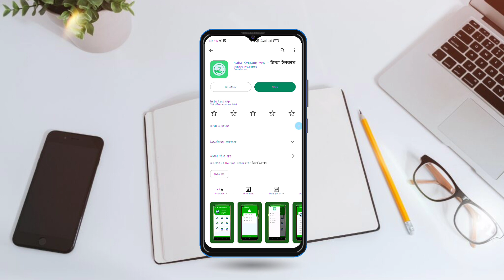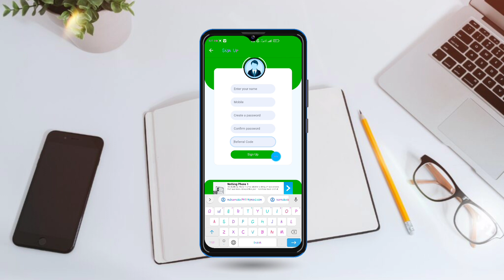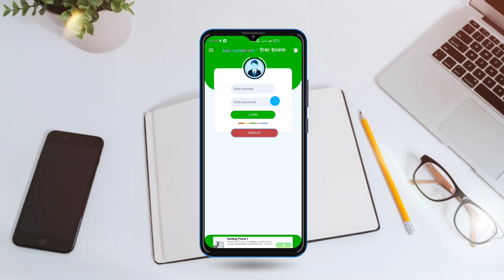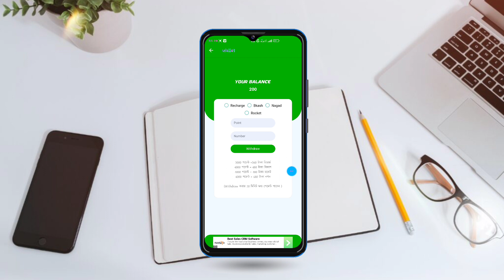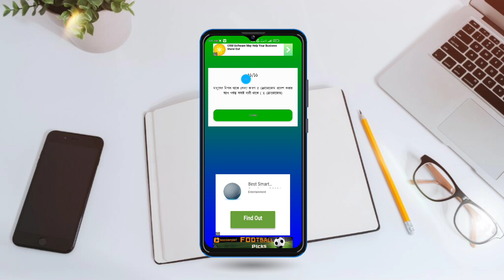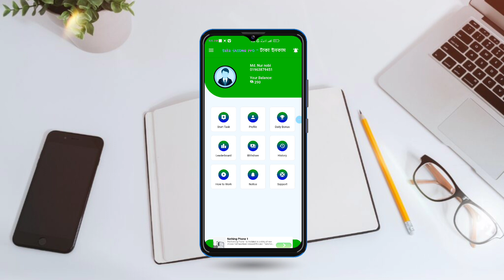Best way to make money online with mobile apps in 2023 !! online earning app in bd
করুন...

bkash-payment-2023
earn-900-taka-perday-payment-bkash-2023
online-income-2023
online-income-tutorial

investment

online-income-2023
bkash-payment-2023

,🎉Use Refer Code:...Refer code: 💲(((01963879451))🔥💝💰💲✓